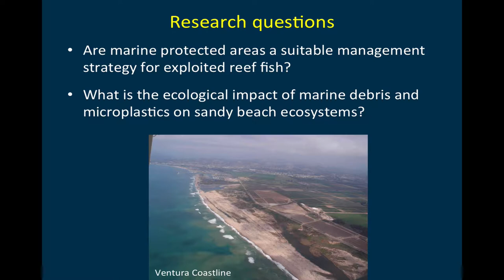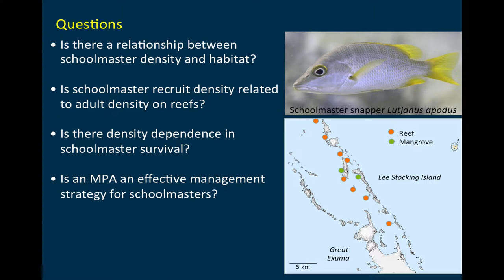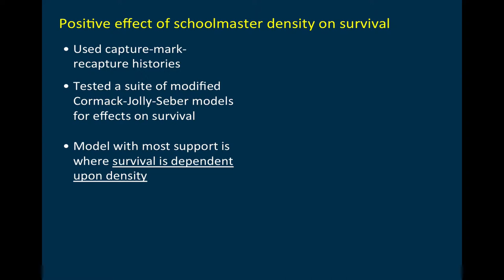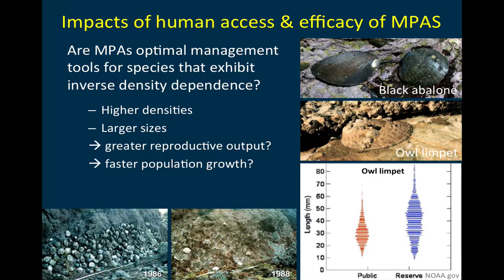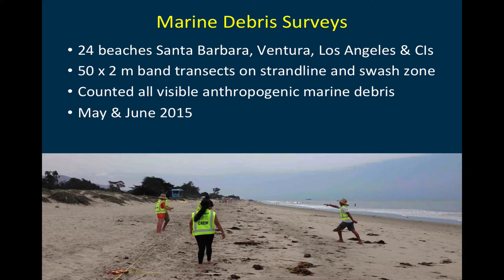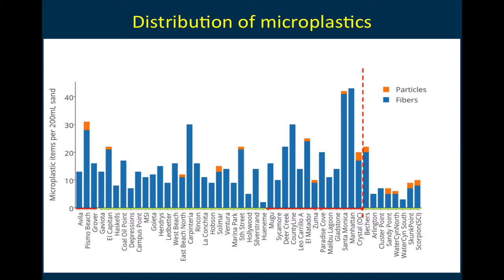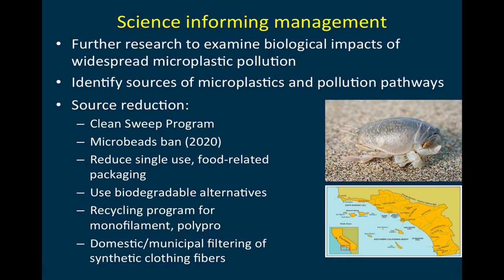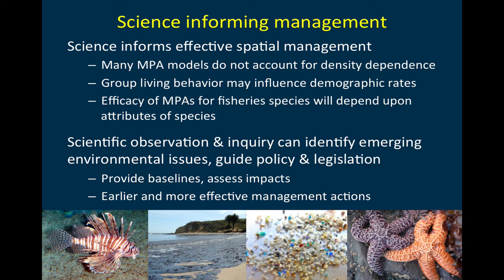Informing management: MPAs & microplastics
Dr. Clare Steele discusses her marine research designed to better inform management.  She focuses here on her snapper research in the Bahamas and her marine debris and microplastic work here in California and across the Pacific.